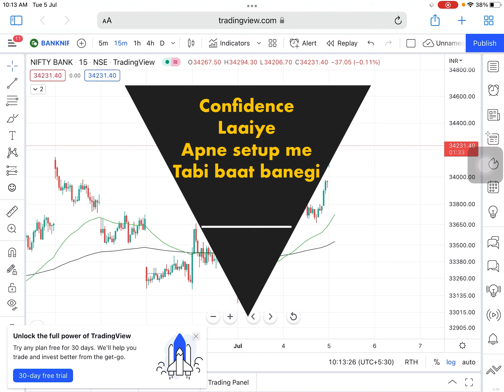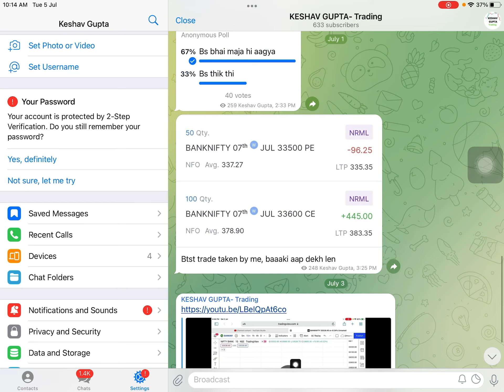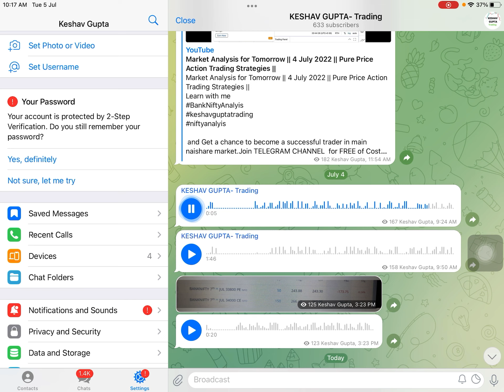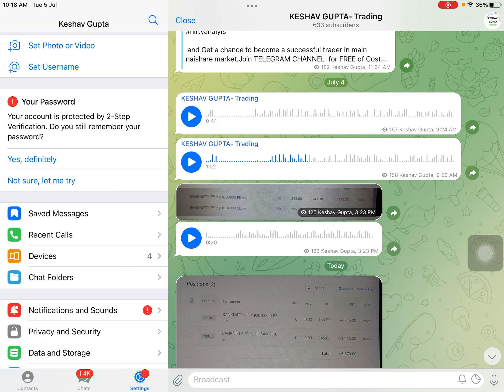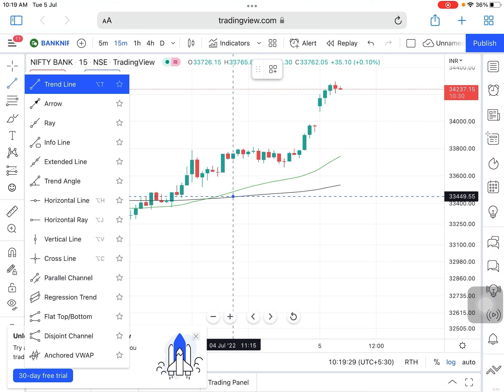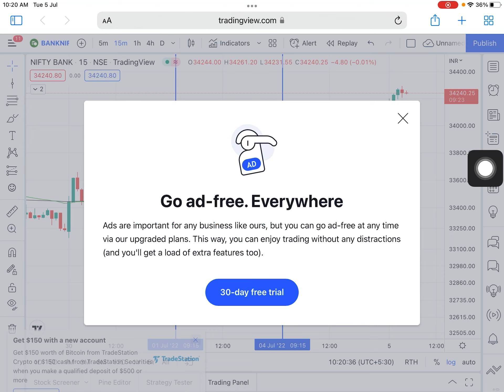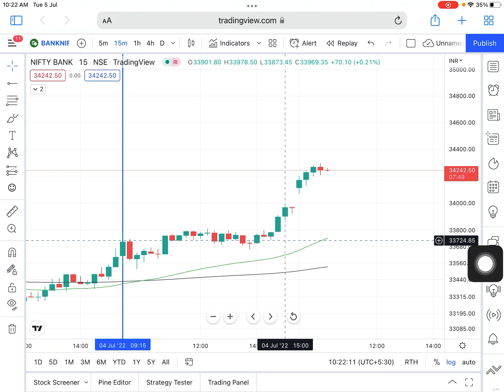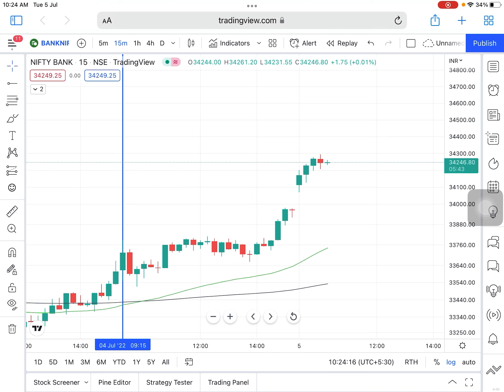BTST Trading Strategy || Option buying live trading || Trade Setup || Psychology Point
BTST Trading Strategy || Option buying live trading || Trade Logic || Profit Booked ||

Open Trading and Demat Acount by our Links

1.Upstox

2. ZERODHA

3.  Angel broking

👉Fibonacci Retracment